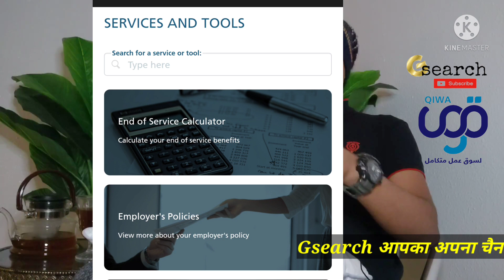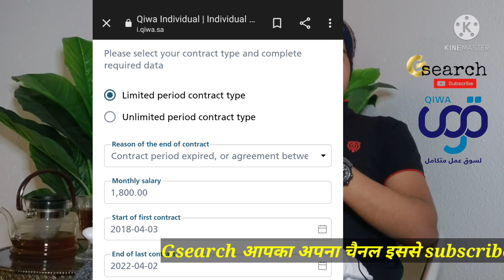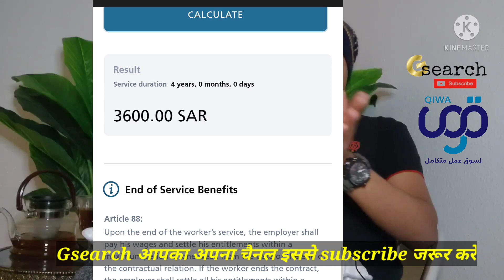how to check my benefits | now very easy to check from mobile | Qiwa | Saudi Arabia | Gsearch